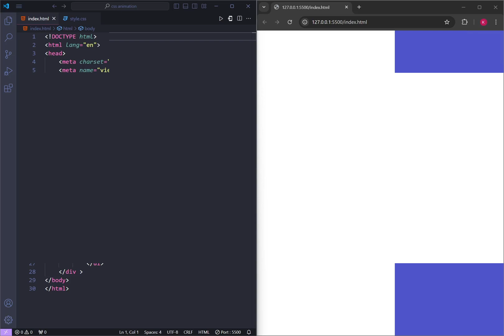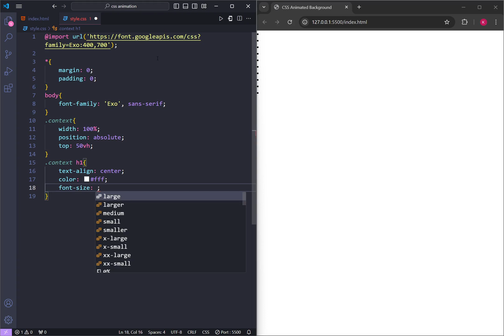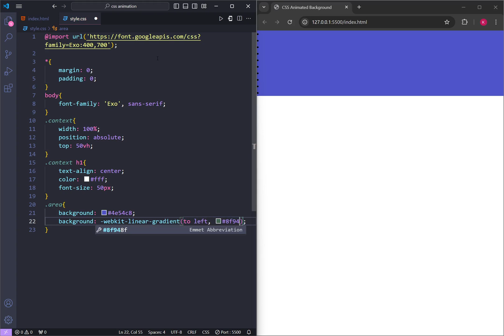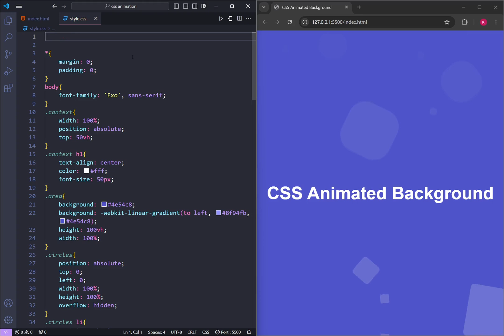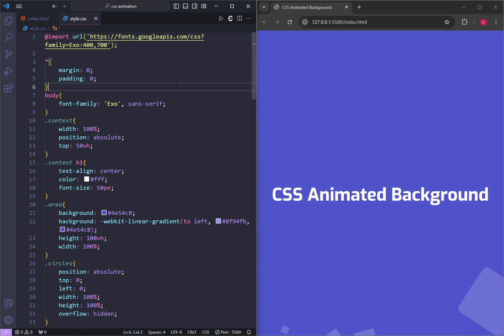CSS Animated Background Effects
In this tutorial, we are creating a Animated Background using Pure CSS

⏱ Timestamps
00:00 Quick Demo
00:07 HTML Tutorial
00:55 CSS Tutorial